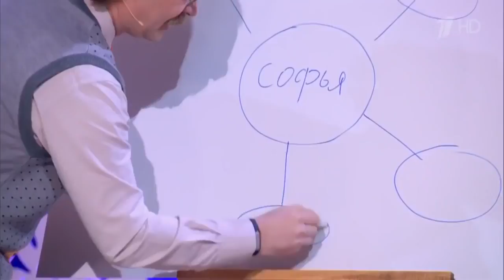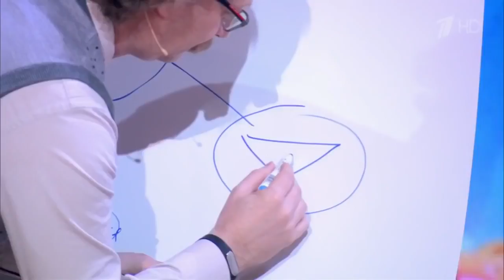Давай Поженимся. Малышева силой привела соведущего Доктора Продеуса на программу